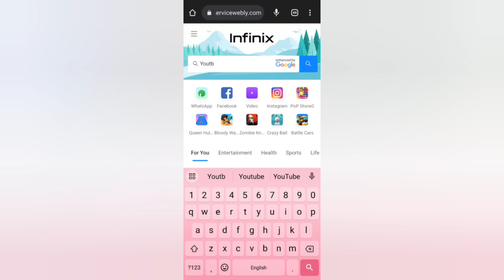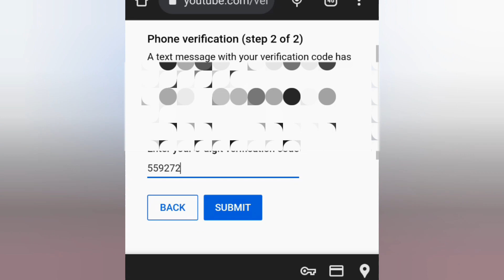YouTube channel verify kaise kare || How to verify YouTube channel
Youtube channel number verify kaise kare
Youtube channel par number verify kaise kare
Number verify kaise kare
Number verification youtube